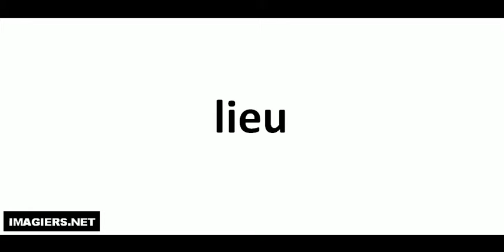발음되다 # lieu